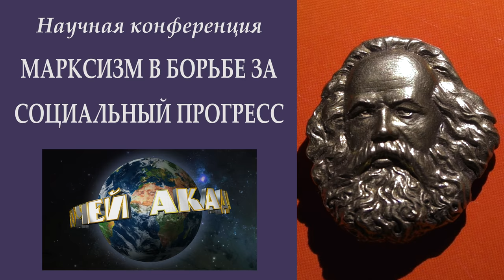200 лет Марксу. 1. А.С.Казённов. «Марксизм как единственное современное научное мировоззрение».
«Марксизм как единственное современное научное мировоззрение». Александр Сергеевич Казённов, доктор философских наук, профессор, преподаватель Красного университета ФРА.

Веб-сайт

Желающие помочь Фонду Рабочей Академии могут перечислить пожертвования на карту Сбербанка:
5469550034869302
Михаил Васильевич П.

Счёт в Альфа-Банке:
ФИО: Тюленев Сергей Викторович
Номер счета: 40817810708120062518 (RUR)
Банк получателя: АО «Альфа-Банк», г. Москва
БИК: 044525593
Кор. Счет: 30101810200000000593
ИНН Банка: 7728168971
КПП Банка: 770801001